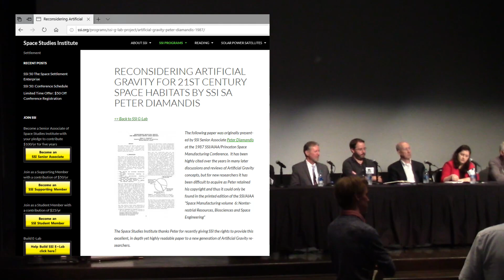SSI 50: 02 Space Habitat Design Panel Part 2. The Q&A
The Space Studies Institute presented SSI 50 at the Museum of Flight in Seattle September 9th and 10th 2019.

This is the Q&A portion of the Space Habitat Design panel from day one.

Panel host Dallas Bienhoff of Cislunar Development Corp, Bruce Pittman of Offworld Inc., Robert Richards of Northrop Grumman,
Fred Scharmen of Morgan State University, Suzanna Bianco of Space Cooperative and Space Decentral, John Blincow of Gateway Foundation, Al Globus of National Space Society and Anthony Longman of Skyframe Research.

For background from all panelists please view the preceding video: "SSI 50: 01 Space Habitat Design Panel Part 1"